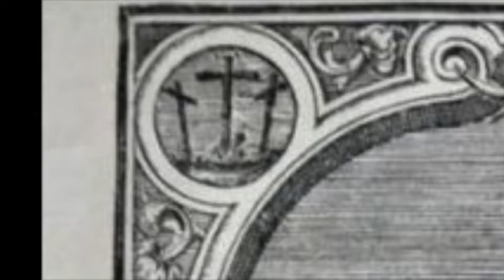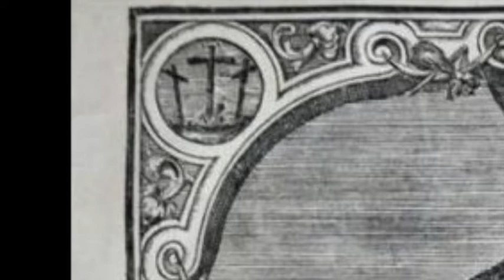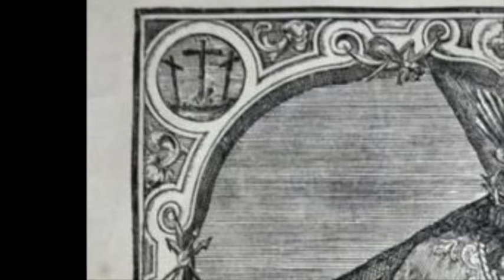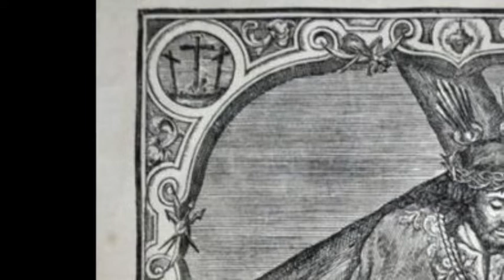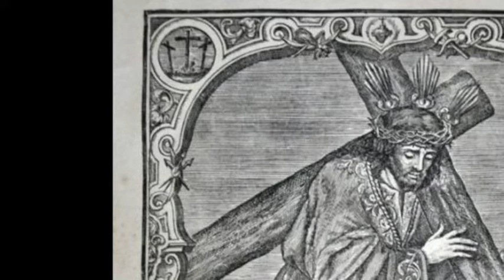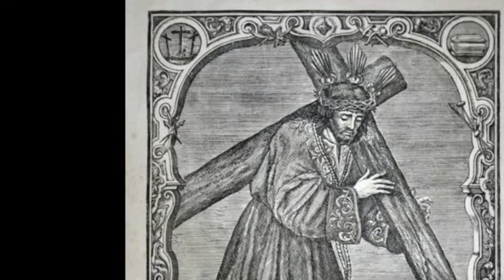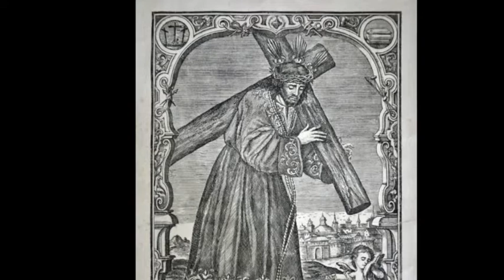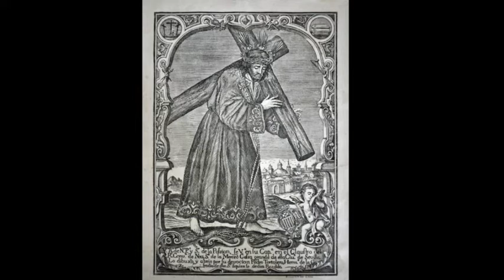La farisea impugnación del Verbo Encarnado. Sermón 12ª de Pentecostés. P. Basilio Méramo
Sermón en el duodécimo domingo después de Pentecostés por el Padre Basilio Méramo Chaljub en Bogotá el día 23 de agosto de 2020 en Bogotá.
La impugnaciòn del Verbo Encarnado. La gracia sacramental y el ministerio de condenación.